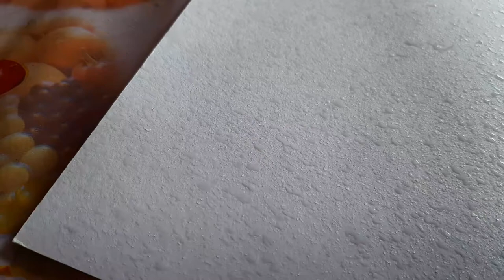Spray Calligraphy with dip pen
Hi this is I.V.
I am teaching calligraphy techniques with simple tips.
Have fun😊